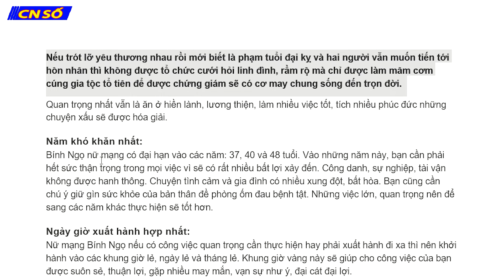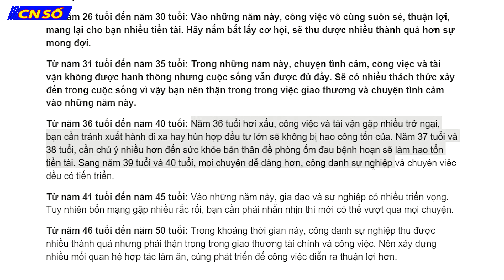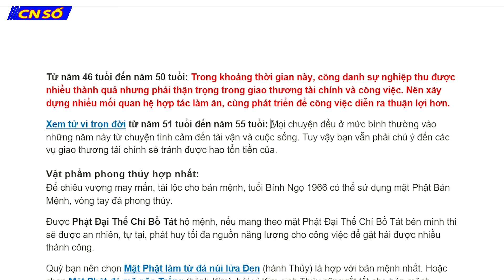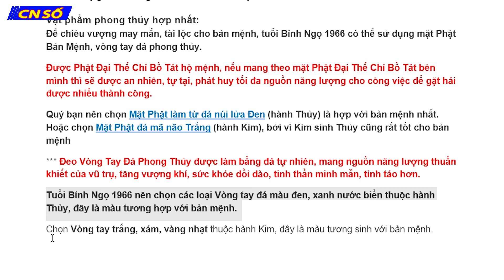CHI TIẾT TỬ VI TRỌN ĐỜI TUỔI BÍNH NGỌ 1966 NỮ MẠNG